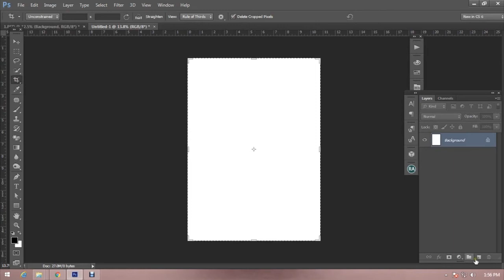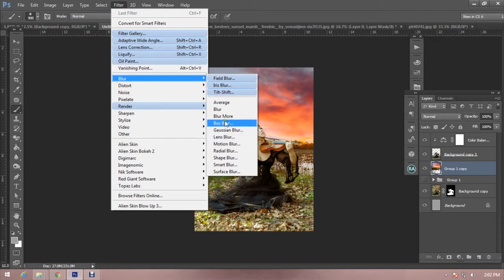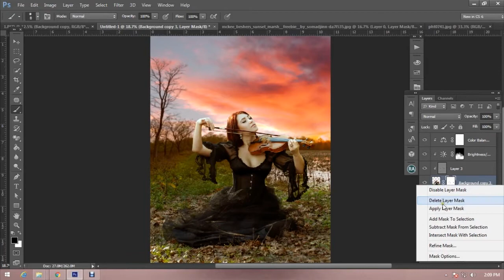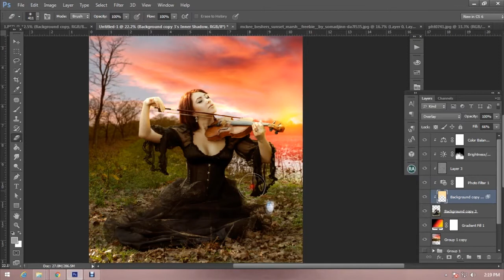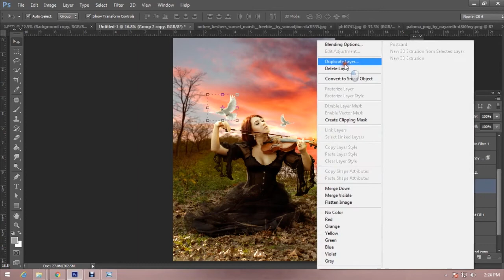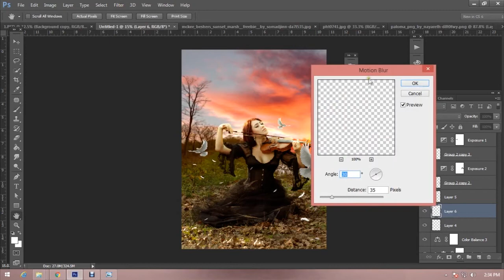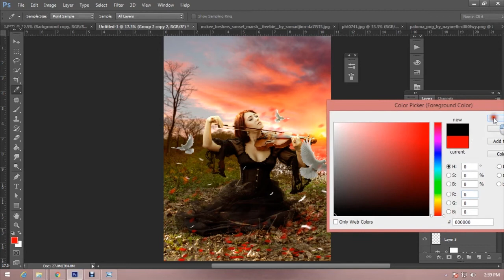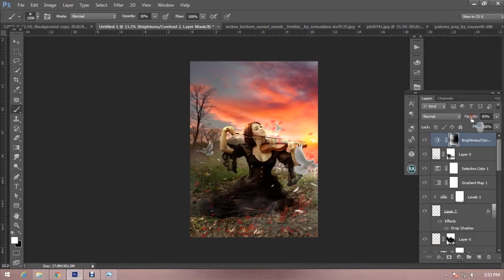Girl Playing Violin Outdoor Photo Manipulation Tutorial in Photoshop cs6 || 2018